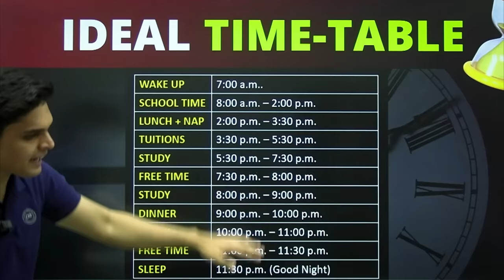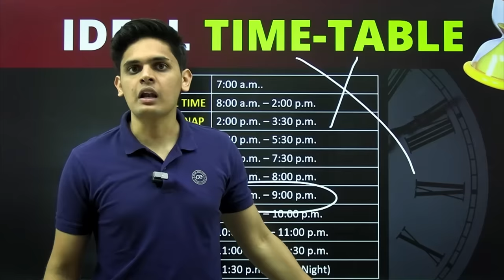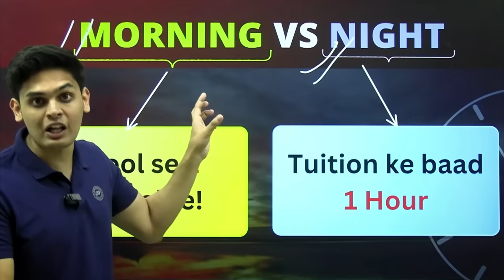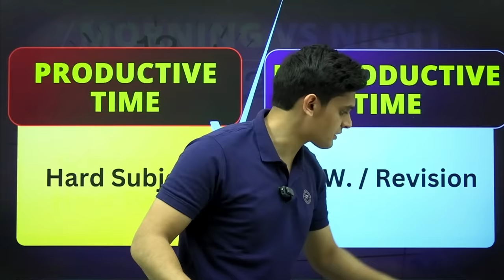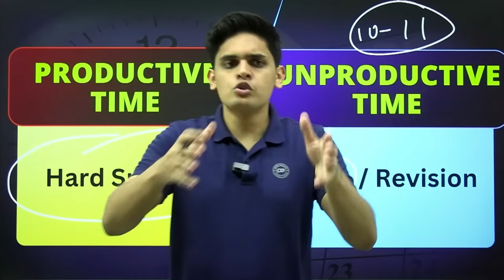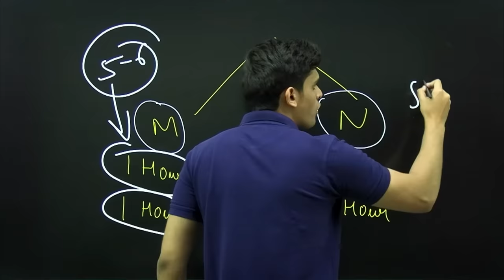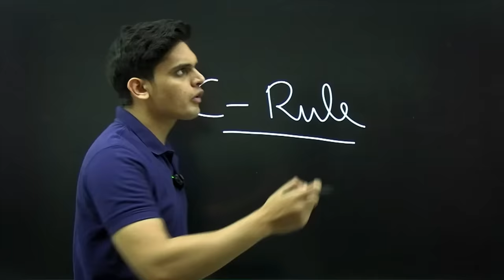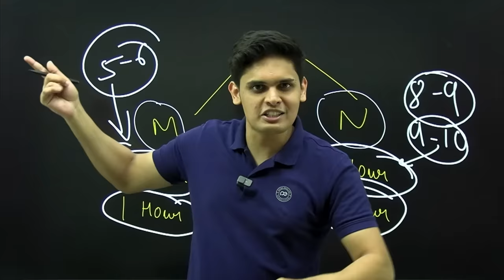Topper’s Timetable for Class 9th & 10th🔥| Follow this to Score 95%| Prashant Kirad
Best Timetable for Class 9th and 10th